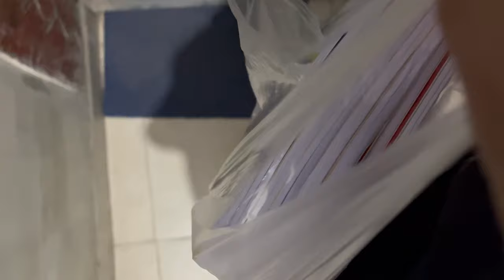Go-kart start Kardi 😎| college vlog | vlog 68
VLOG68

Vlogging gear :
My camera : iPhone 13